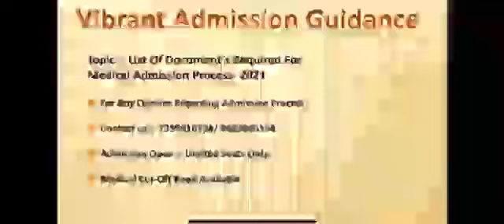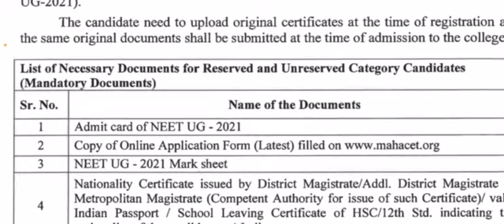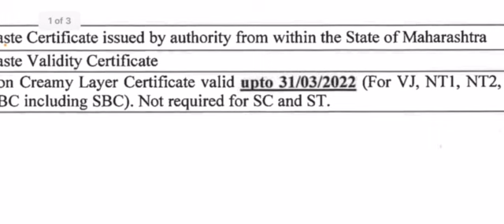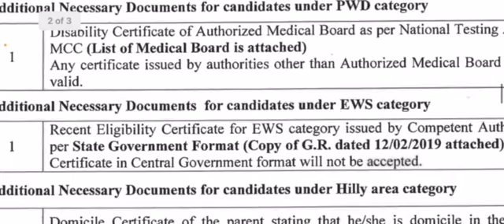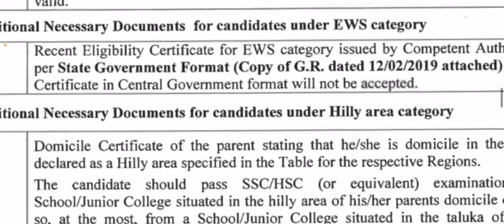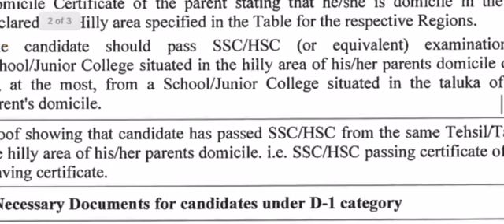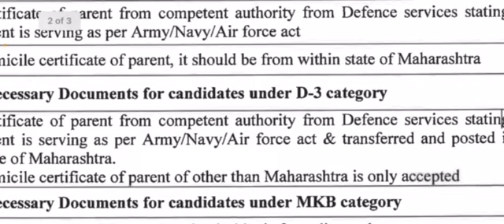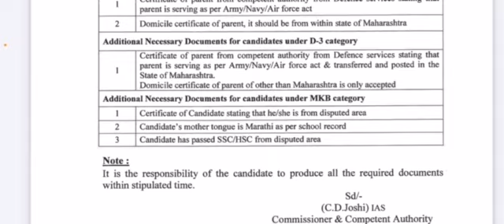NEET 2021 MAHARASHTRA STATE ADMISSION DETAILED DOCUMENT INFORMATION.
We have the team of experienced and highly qualified people including Doctors and Engineers to provide solutions for every kind of problems a student can face who aspires to be a Doctor or an Engineer. WE ARE HERE FOR YOU, ALWAYS.

Host By: Rushikesh Kulkarni BE (MIT PUNE)